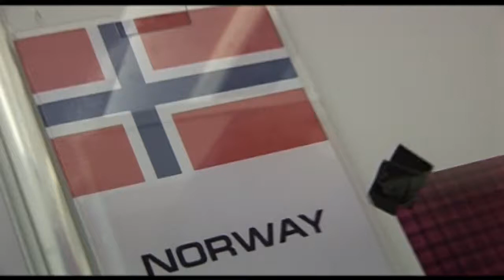ENG-TV ITV4U: EUROVISION Clip with Alexander Rybak from Norway - 2009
A Clip from The Eurovisions "Magic Moments" with Alexander Rybak - Norway 2009